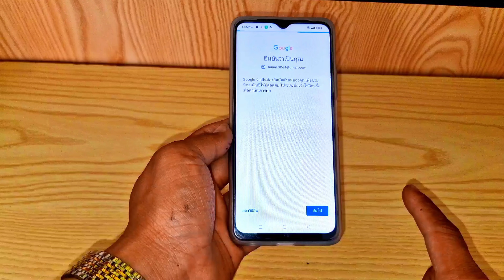YouTube บังคับให้ " ลงชื่อเข้าใช้ " แก้ยังไง